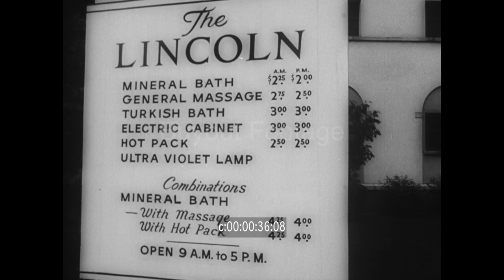Saratoga Springs New York 1931 - Transition to 1961 Travers Stakes FILM DIRECT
Historic footage of Saratoga Springs, New York. Street scenes of automobiles, people and buildings in a small New York town in the 1930s. Scene of the famed Lincoln Mineral Baths building and bath pricing sign in Saratoga Springs, New York, early 1930s.

Scenes of the 97th running of the Travers Stakes at Saratoga Race Course proved a thriller as race horse “Beau Prince” ran away with the classic in 1961.